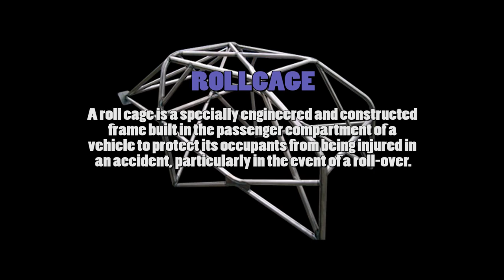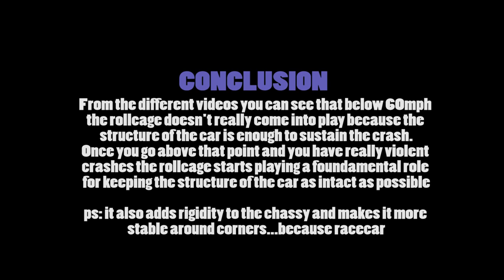BeamNG Drive - Rollcage VS NO Rollcage Crashes